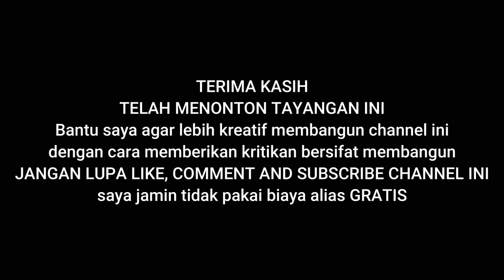Kawan Lanjut, Aku Balik Duluan || Sunmori Danau Siombak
Kawan Lanjut, Aku Balik Duluan || Sunmori Danau Siombak menuju pulang

Silahkan beri ide kreatif atau kritikan yang bersifat membangun dikolom komentar. ditunggu ya...